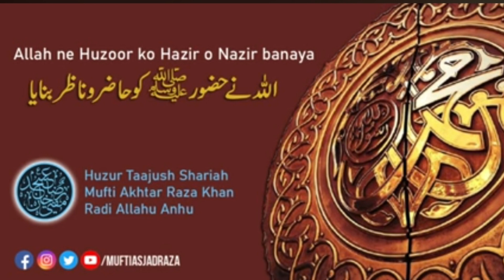Allah Ne Huzoor Ko Hazir o Nazir Banaya | Huzoor Tajush Shariya Mufti Akhtar Raza Radi Allahu Anhu